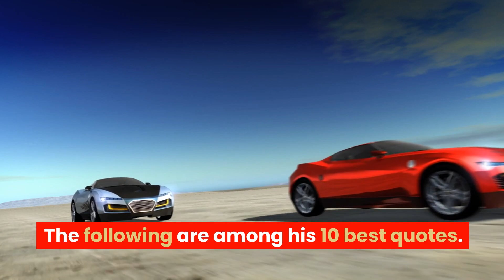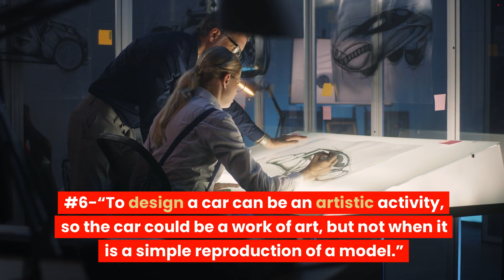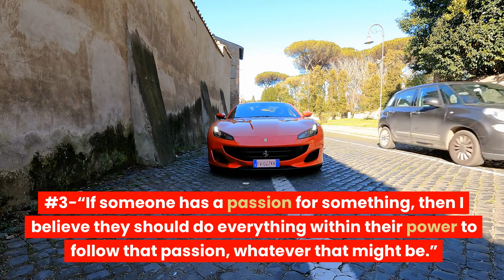Enzo Ferrari Quotes - - Ferrari Sports Car Builder Isn't Modest About His Machines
Quotes by CEO's, Business Founders, & Entrepreneurs - Enzo Ferrari was the iconic founder of the Ferrari automobile company and a legendary figure in the world of motorsports.

Enzo was born on February 20, 1898, in Modena, Italy, and passed away on August 14, 1988. Ferrari originally trained as a mule-shoer in the Italian Army during World War I before venturing into racing and car manufacturing.

Recommended - dramatic feature film by Disney/Fox Studios "Ford vs Ferrari" which features an actor as Enzo Ferrari in a few brief scenes.